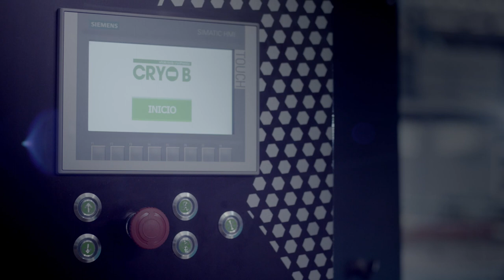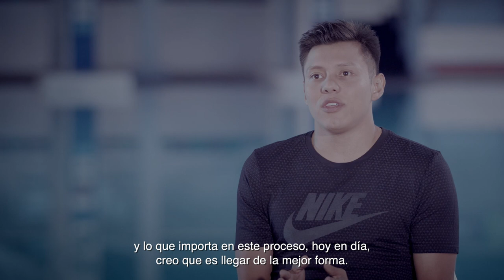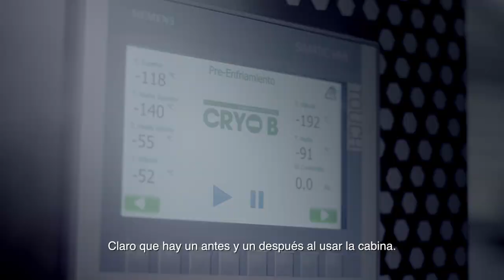Entrevista a Germán Sánchez (Medallista Olímpico Mexicano)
Tímpano®
Cliente: Cryo-B
Talento: Germán Sánchez
Material: Audiovisual Entrevista
Versión: Entrevista Germán Sánchez (criosauna Chillout®)
Medios: TV / Redes